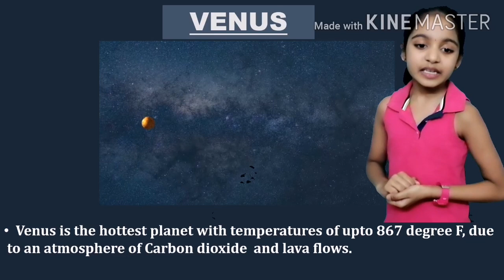OUR SOLAR SYSTEM 🌌🌞🌞🌌 സൗരയൂഥം ഇനി വിരൽത്തുമ്പിൽ !!!!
Our Solar System is one of over 500 known Solar System in the entire Milky Way in Galaxy. The Solar System Came into being about 4.5 billion years ago. when a cloud of Interstellar gas and dust collapsed, resulting in a solar nebula, a Swirling disc of material that collided to form the Solar System.The Solar System has 8 planets.